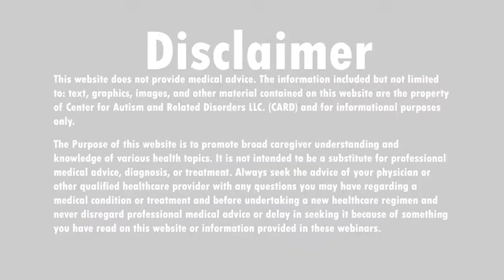Leah Hirschfeld Discusses Findings on Autism Genetics Research!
Leah Hirschfeld, A Research Coordinator for the Center for Autism and Related Disorders joins Shannon and Nancy to discuss recent findings about Autism and Genetics. Don't miss this discussion!